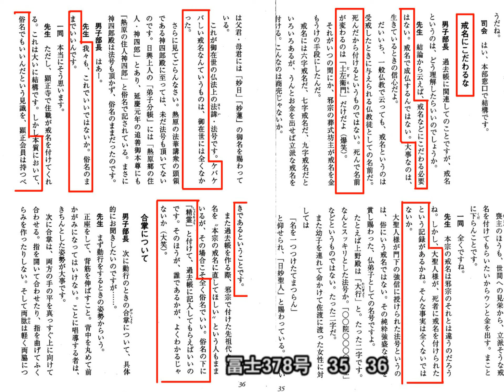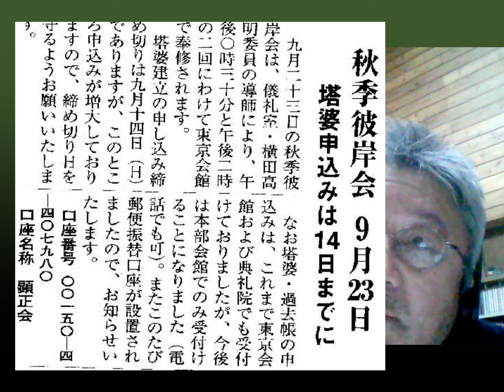016 浅井昭衛は平成16年までは塔婆供養を会員にやらせていた それが突如塔婆供養廃止 この節操も無い男をどうして信じられるのか？ [創価の不正を糺そうとした学会員→今は顕正会員を皆でリモート折伏]